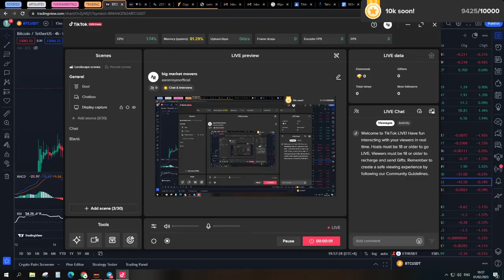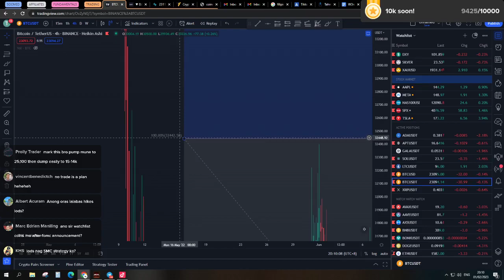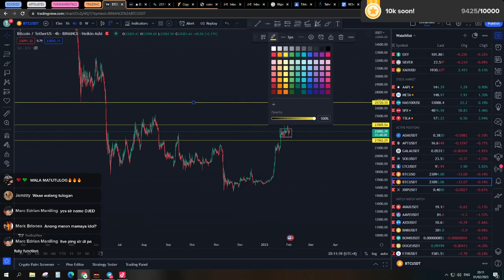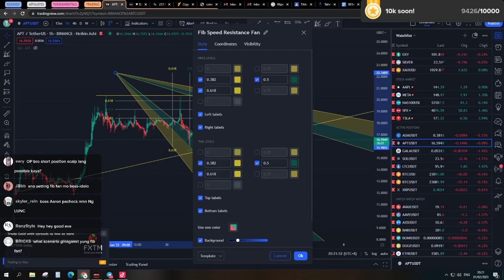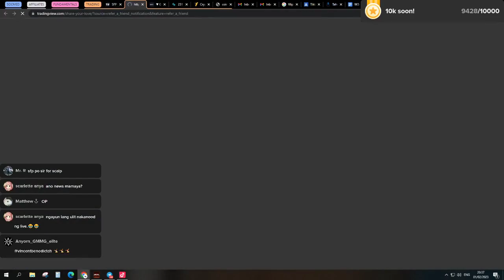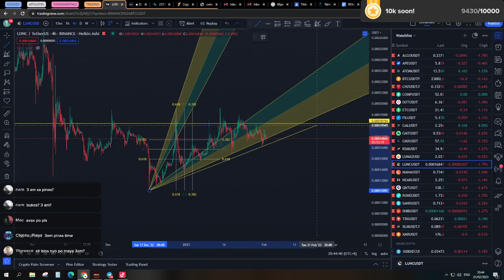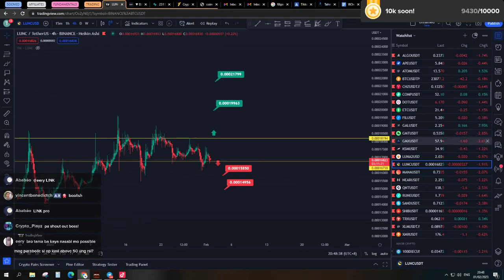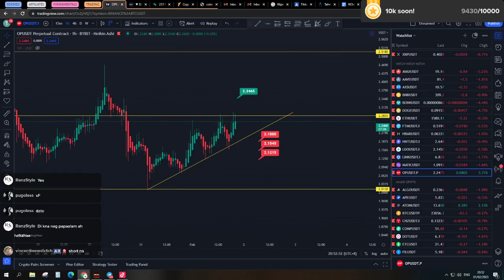BITCOIN LIVE CHARTING | February 1, 2023 [ TAGALOG ]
TG: @aaronreyesofficial